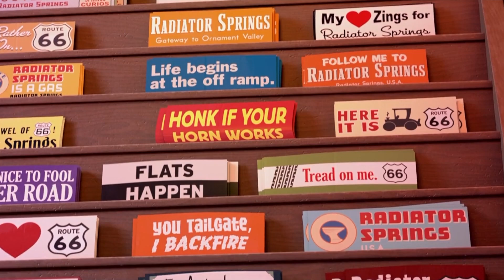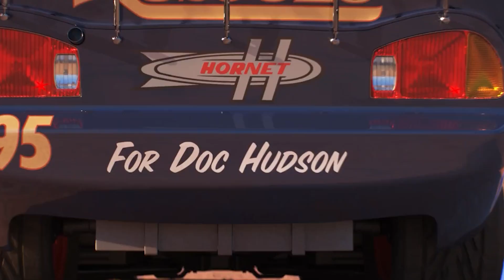Disney Pixar Cars fall into the water: Lightning McQueen, Mater, Jackson Storm, Natalie Certain